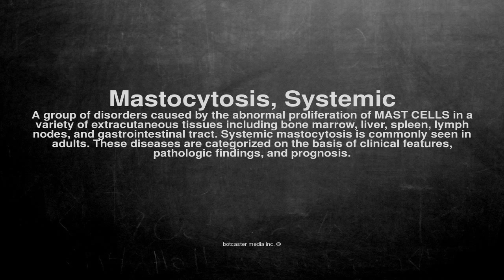Medical vocabulary: What does Mastocytosis, Systemic mean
What does Mastocytosis, Systemic mean in English?